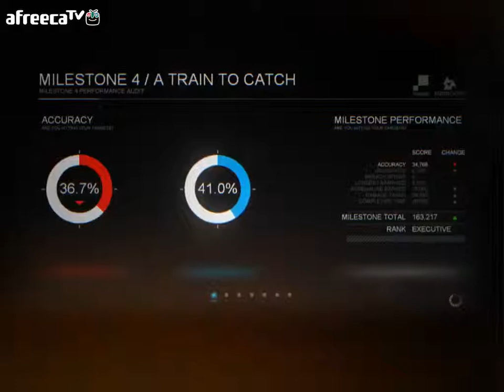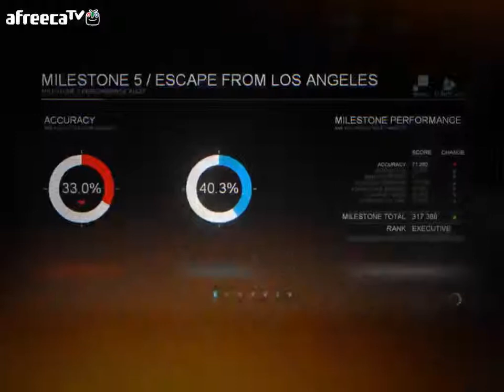검은네로] 신디케이트 -근미래 기업간의 전쟁 배경- [3]